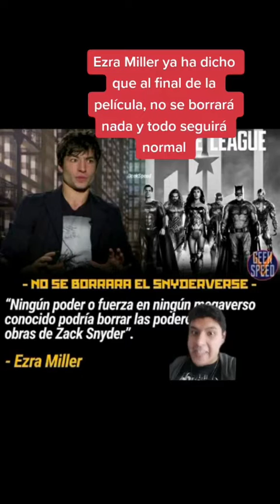¿La película de Flash borrará todo el DCEU?